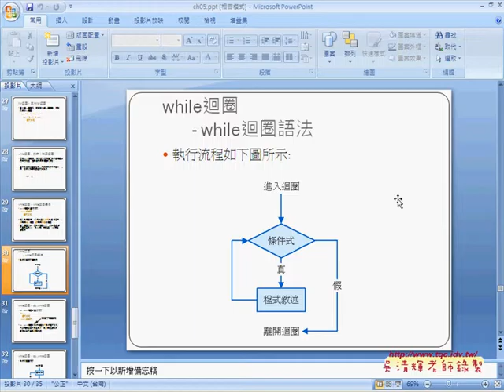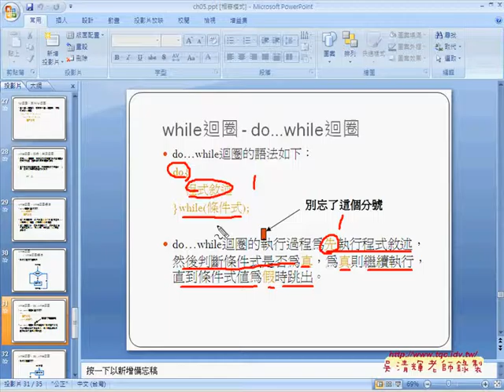01WHILE迴圈語法說明